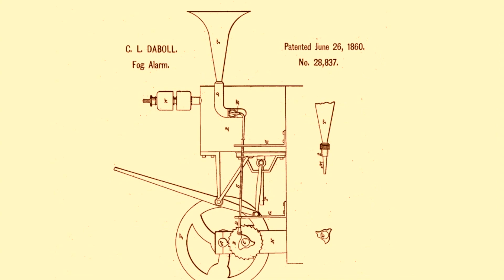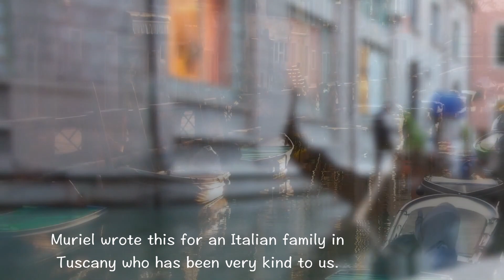Famous Outpost Monhegan Isl. - Acoustic Sailing - S2 E15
We had a glorious sail to beautiful and famous Monhegan Island Maine and it's little sister Manana Island. Pretty nice as cruising destinations go, and we see parts of it we haven't been to before, as well as up onto Manana for the first time. We learn about the unusual lobstering season the Monhegan Islanders keep, and about the islands history.